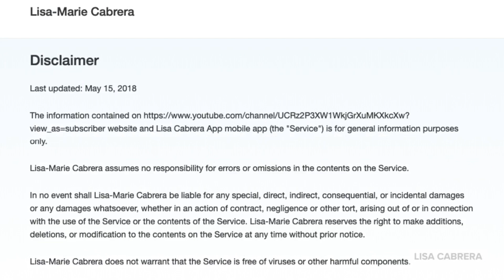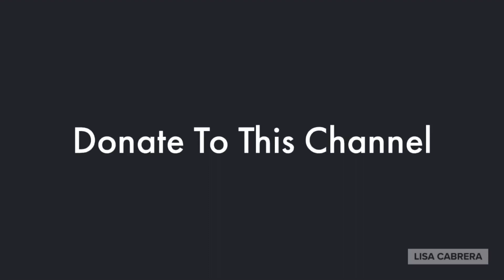LMPD Officers Return Back To Breonna Taylor's Apartment